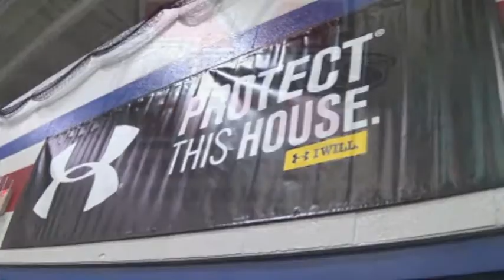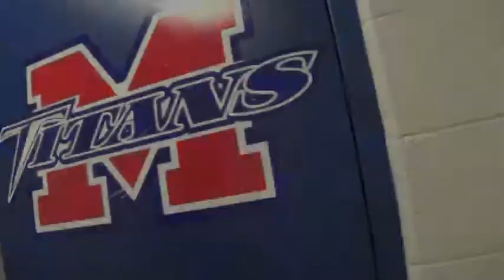2013 - Mercer County "We Own It"